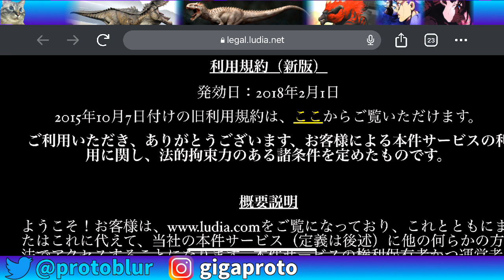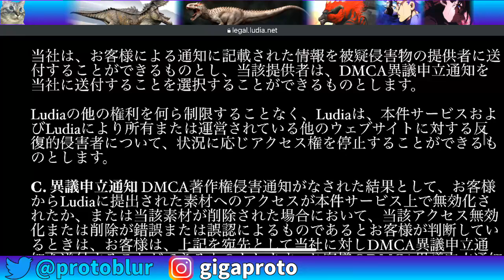ついにBAN！バグ利用していたあなたも...LUDIAも遂に動き出したようです jurassic world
約８年続けてきたジュラシックワールド・ザ・ゲームですが、遂にBANが来ました。元々バグまみれなこのゲームですが、ユーザーに有利なバグを多用していた方は覚悟したほうがいいかもしれません。ジュラシックワールド

現在メンバー(スポンサー)になってくれる方募集中です！

PS4proは今が買い時！モンハンワールドも龍が如くもヌルヌル！
おすすめのPS4pro

私が使用しているPS4pro用の格安＆爆速SSD

イビルジョーを世界初ソロ狩猟に成功した当時の動画

カプコン公式チート「アイツ」をソロ狩猟したら...[コメントがカオス]

イビルジョー初登場当時ソロ討伐したらチートと疑われた動画

こいつをフレと初見討伐した時のコメがヤバイ[吹いたら負け]

真面目にやったのに爆笑コメント付きまくったんですけど

【モンハン３】ナバルデウス戦 bgm空耳コメ付き コメントで腹筋崩壊

私が主にプレイしている他のゲーム

メンバー限定で私の日常的な出来事やプライベートな動画・つぶやきが見れます。